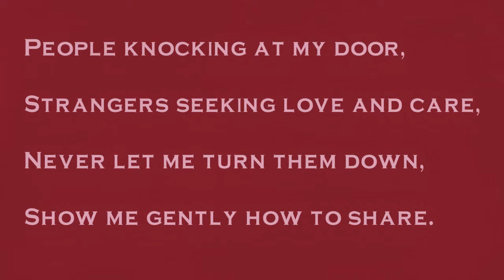NCCI Christmas E-Card 2017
NCCI Christmas E-Card 2017. NCCI Wishes you a Blessed Christmas and a Responsible New Year 2018.